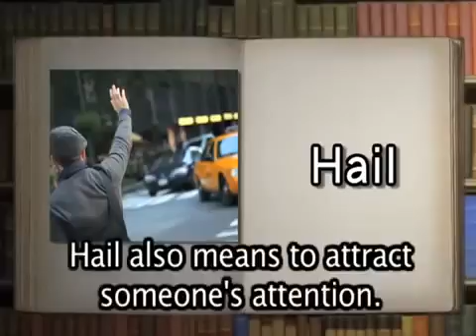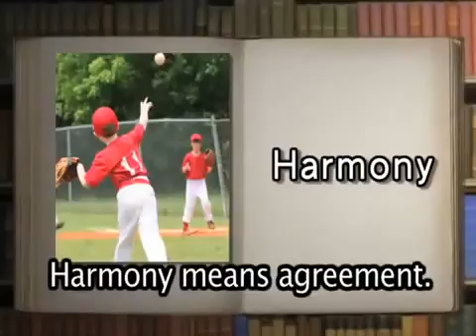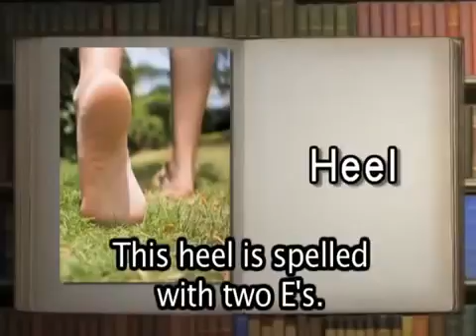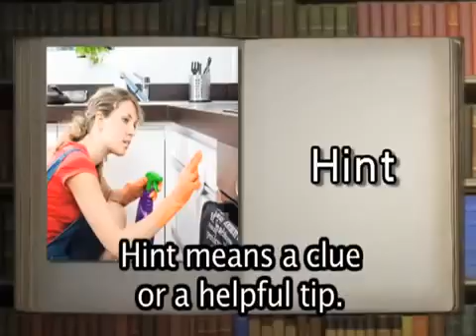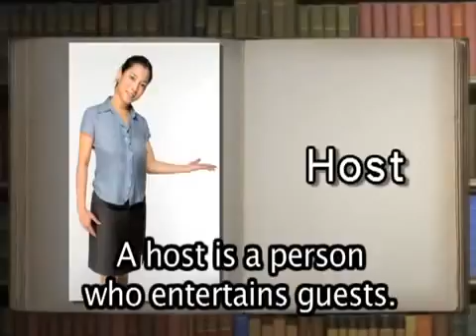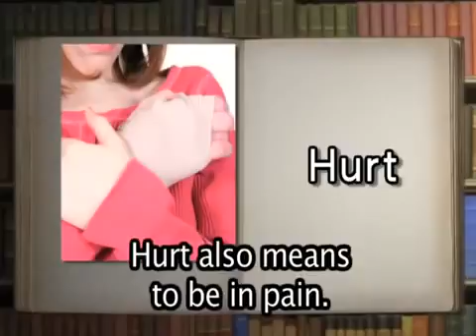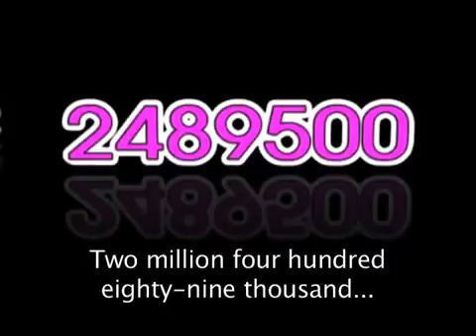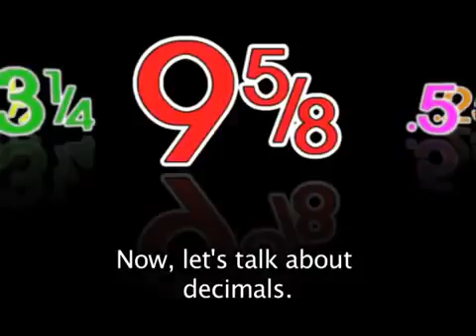Learn English Vocabulary Part 6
I hope to help you learn English